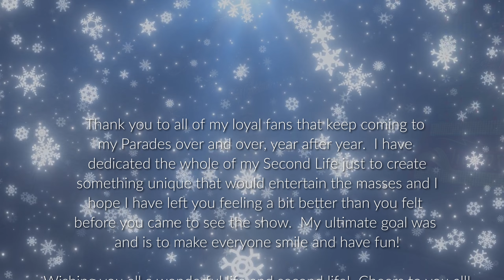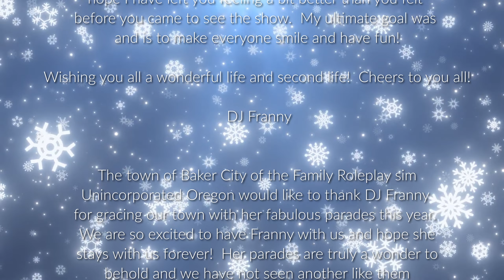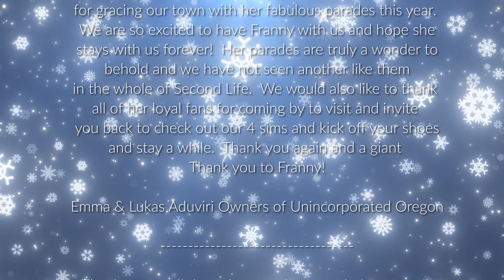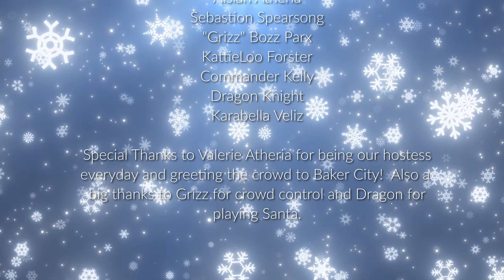"DJ Franny's Christmas Parade Extravaganza" 2023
Thank you to all of my loyal fans that keep coming to my Parades over and over, year after year.  I have dedicated the whole of my Second Life just to create something unique that would entertain the masses and I hope I have left you feeling a bit better than you felt before you came to see the show.  My ultimate goal was and is to make everyone smile and have fun!

Wishing you all a wonderful life and second life!  Cheers to you all!

 DJ Franny

 The town of Baker City of the Family Roleplay sim Unincorporated Oregon would like to thank DJ Franny for gracing our town with her fabulous parades this year.  We are so excited to have Franny with us and hope she stays with us forever!  Her parades are truly a wonder to behold and we have not seen another like them in the whole of Second Life.  We would also like to thank all of her loyal fans for coming by to visit and invite you back to check out our 4 sims and kick off your shoes and stay a while.  Thank you again and a giant Thank you to Franny!

Emma & Lukas Aduviri Owners of Unincorporated Oregon

Thank you to all the volunteers just wondering around the sim that jumped on the floats and helped us make this video fun to watch!  Please come back and see us again!

Float Participants

Emma Aduviri
Lukas Aduviri
Emily Aduviri
Ariel Aduviri
Jake Moore
Sarannalyn
Ralina Tomsen
Lunacyu
ZueAnne
Comicwriter007
Christian Bailey Fish
AislynneStiletto
Shawn942
Utsanati
Aduviri
Girl2014
Jezzika Terasaur
Valerie Atheria
Imy
ArtistEVT
Vicki Hall
Aislan Atheria
Sebastion Spearsong
"Grizz" Bozz Parx
KattieLoo Forster
Commander Kelly
Dragon Knight
Karabella Veliz

Special Thanks to Valerie Atheria for being our hostess everyday and greeting the crowd to Baker City!  Also a big thanks to Grizz for crowd control and Dragon for playing Santa.